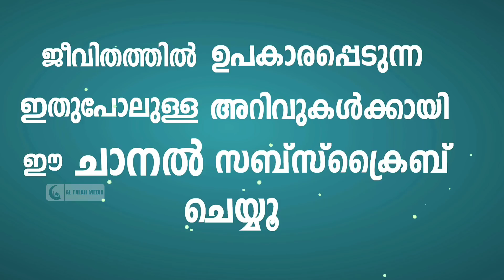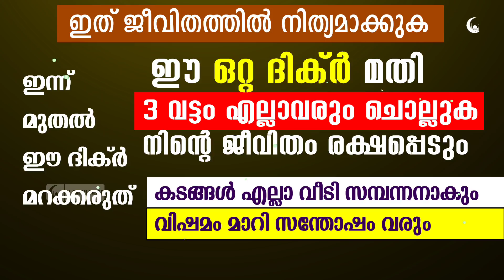ഈ ഒറ്റ ദിക്ർ 3 വട്ടം ചൊല്ലി നോക്ക് ജീവിതം രക്ഷപ്പെടും | Recite this Dua 3 times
ഈ ചെറിയ ദിക്ർ 3 വട്ടം ചൊല്ലി നോക്ക് ജീവിതത്തിൽ അത്ഭുതം കാണും. എത്ര വലിയ പ്രയാസമായാലും രക്ഷപ്പെടാനുള്ള അത്ഭുത മന്ത്രം. കടം വീടും, ജീവിതത്തിൽ ഐശ്വര്യം കടന്നുവരും